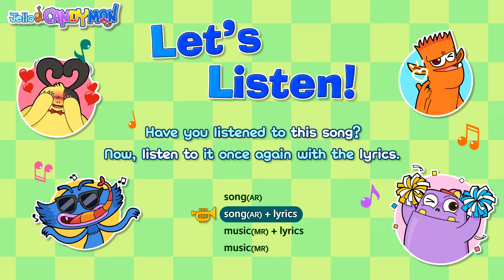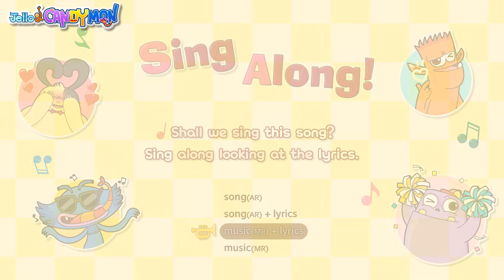Ally Bally Bee - Nursery Rhymes - Mother Goose Rhymes - English Song For Kids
--- Title: Ally Bally Bee ---

Ally bally, ally bally bee,
sitting on your mommy's knee.
Greeting for a wee penny
to buy some Coulter's candy.

sitting on your daddy's knee.

I love her and she loves me.
Ally bally bee, ally bally bee.